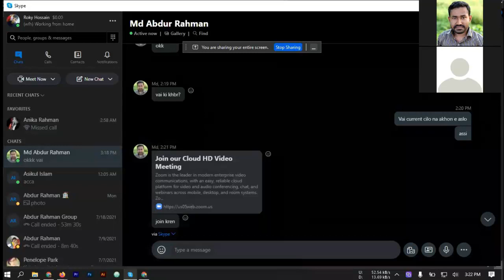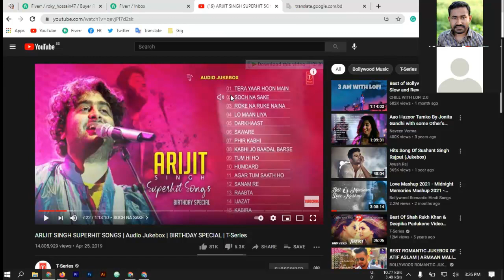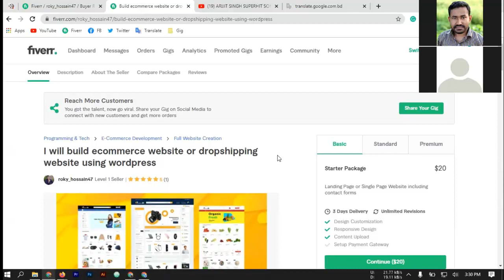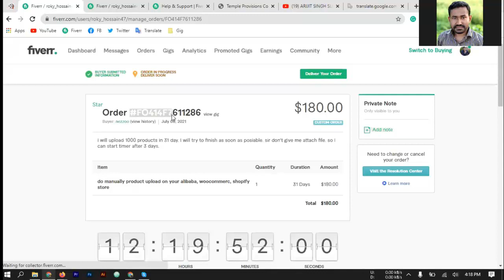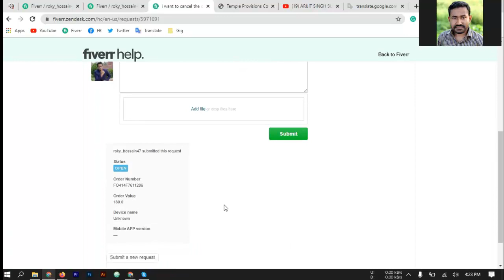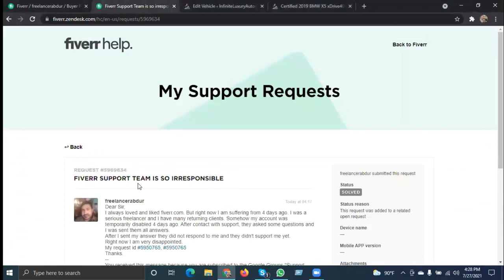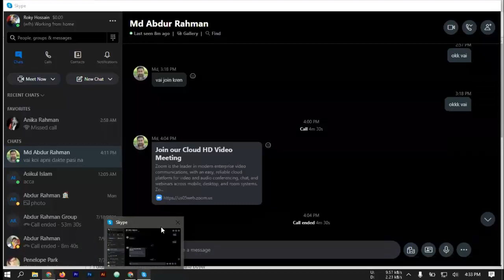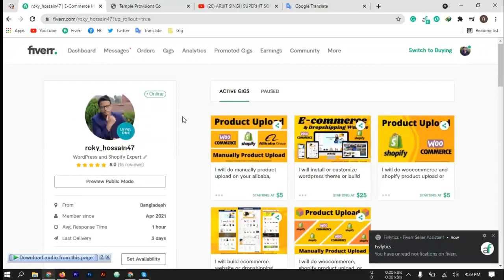বায়ার অর্ডার ক্যানসেল করতে চাইলে কিভাবে করবেন সিক্রেটস জেনে নিন | How To Cancel Order On Fiverr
◥◣◥◣◥◣VIDEO CONTENT◥◣◥◣◥◣
বায়ার অর্ডার ক্যানসেল করতে চাইলে কিভাবে করবেন সিক্রেটস জেনে নিন | How To Cancel Order On Fiverr | Freelancer Abdur Rahman
◥◣◥◣◥◣DESCRIPTION◥◣◥◣◥◣
অনেকেই কাজ না শিখেই কাজ করার জন্য তারাহুরা করেন। আবার যে টুকুই পারেন ক্লায়েন্টের সাথে কথাও বলতে পারেন না। কাজ নিয়ে বলেন ভাই কাজ বুঝতেছিনা, একটু বুঝে দেন। একটা কথা কেন বুঝেন না? যে বায়ার কি চায় সেইটা আরেক জন কিভাবে বুঝবে বায়ারের সাথে কথা না বলে।

এই ভিডিওতে দেখুন  ক্লায়েন্ট অর্ডার ক্যানসেল করতে চাইলে কিভাবে ক্যানসেল করেছি। আশা করি উপকারে আসবে ইনশা-আল্লাহ।

প্রোডাক্ট আপলোড কাজ সহজে পাওয়ার ও ফাইভ স্টার রিভিউ পাওয়ার সকল সিক্রেটস জানতে এই ভিডিওটি দেখুন

ভাল লাগলে একটা লাইক দিন, কমেন্টে আপনার মতামত দিন আর শেয়ার করে আপনার বন্ধুদের জানার সুযোগ করে দিন। ধন্যবাদ।